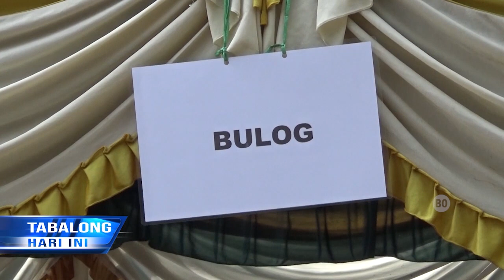Pasar Murah Jual Beras Medium Seharga Rp. 9.000 –Per/Kg